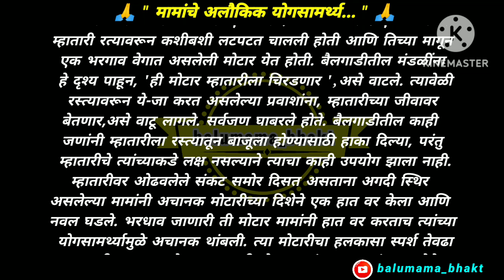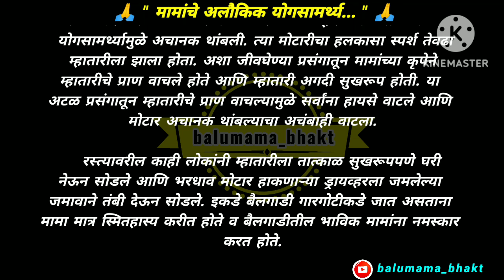मामांचे अलौकीक योगसामर्थ्य... बाळूमामांच्या तळावरील घडलेल्या सत्य घटना... balumama real story video